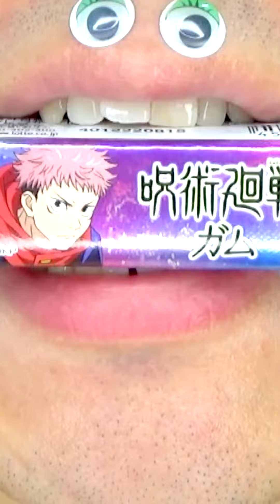Shasuke8b ASMR Delicious Foods Challenge 😋😋😋